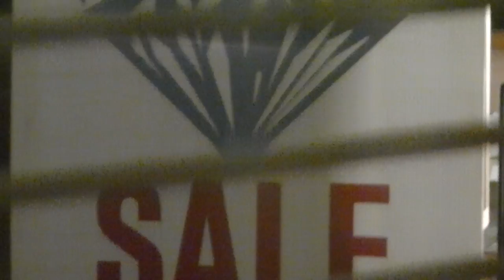Zoom into diamond shop at night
Free to use in any of your vids.